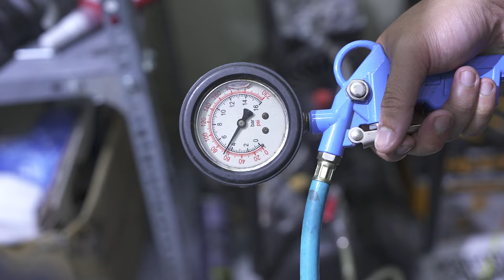Marin Gestalt X10 Chiếc Gravel bikes vừa có thể đi tốc độ, vừa có thể vượt địa hình cực căng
Hãy subscirbe để tiếp tục theo dõi những videos của chúng tôi nhé   (づ￣ ³￣)づ
© Bản quyền thuộc về OvermoreVN